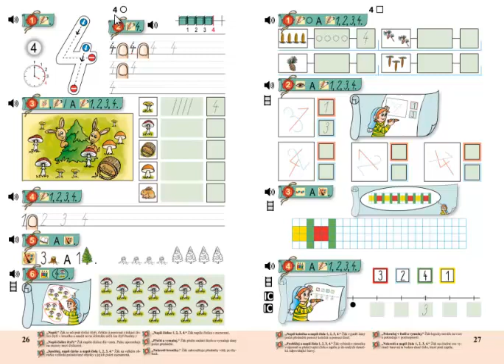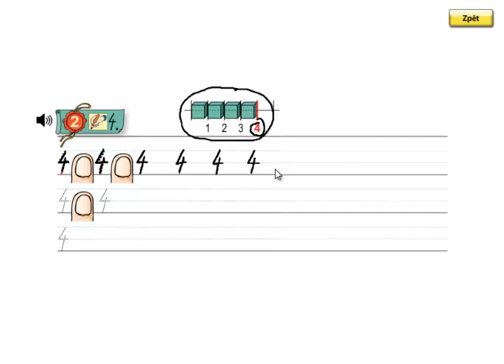Matýskova matematika 1.díl, strana 26, cvičení 2